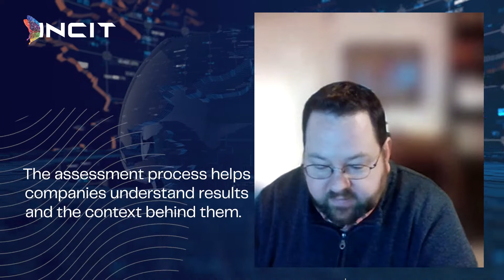Transforming manufacturing with SIRI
We sat down with Certified SIRI Assessor (CSA) Erik Fogleman, who is using SIRI to help companies in Connecticut progress on their Industry 4.0 journey. Find out what CSAs do, and how you too can be part of this global network.
The Smart Industry Readiness Index (SIRI) comprises a suite of frameworks and tools to help manufacturers – regardless of size or industry – start, scale and sustain their digital transformation journeys. Learn more about SIRI and INCIT at our website Incit.org